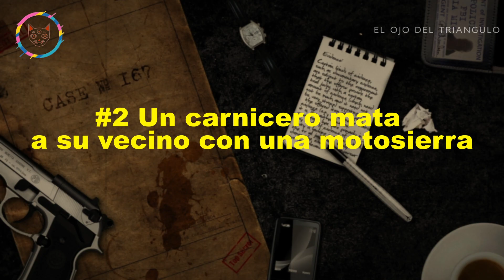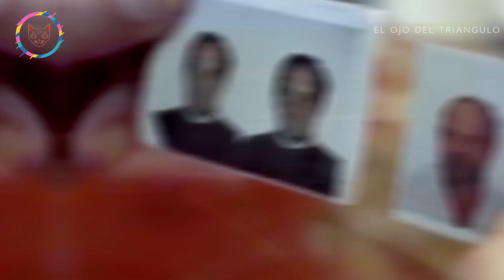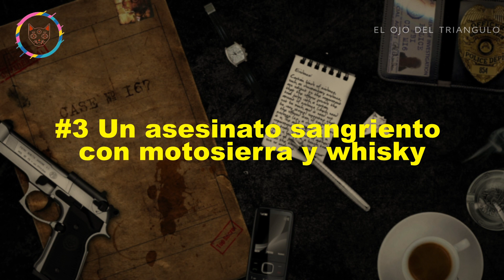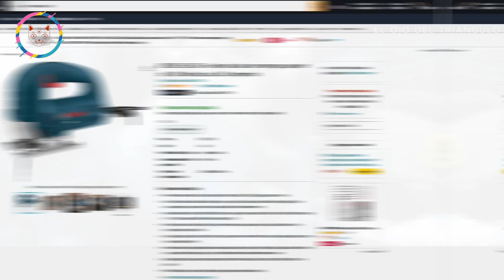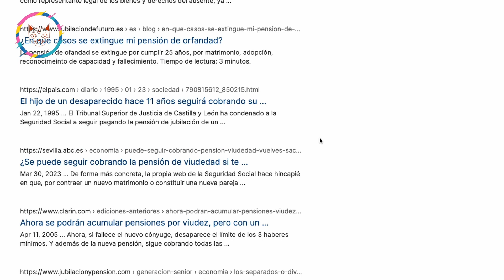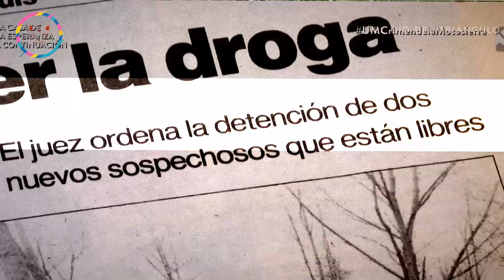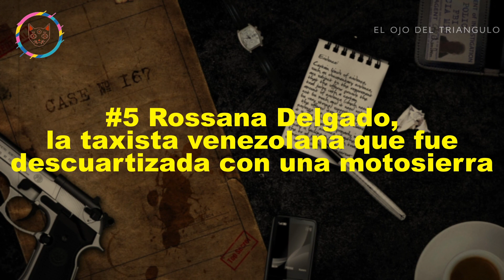Top 5 de A$ES1N4T05 cometidos con Motosierra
Hoy exploraremos 5 escalofriantes casos de asesinatos cometidos con motosierra. 5 asesinatos en los que estas herramientas de jardinería se convirtieron en armas mortales.

Top:
1- El futbolista desmembrado
2- Un carnicero mata a su vecino con una motosierra
3- Un asesinato sangriento con motosierra y whisky
4- Un forestal partido en dos.
5- Rossana Delgado, la taxista venezolana que fue descuartizada con una motosierra